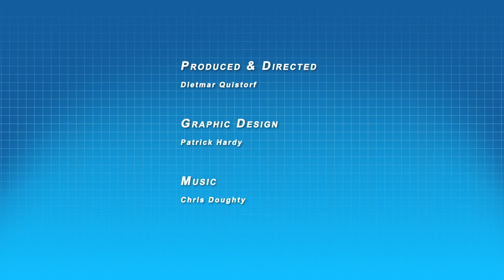Bottom Drain Location, Fish Windows and Pond Pump Timers - Ask T.P.D. Show 24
Learn our suggestions on placement of bottom drains in your pond design, we discuss viewing windows in raised ponds and explain why you shouldn’t put your ponds pump on a timer. Learn from our experiences in the field for the last two decades. We offer specifics on exactly where we want to see drains, give a general explanation on installing a viewing window and offer solutions to saving money so you don’t have to turn your pumps off in the evening. You keep asking Questions, and I'll answer them, maybe even on the show.

Each Friday we release a new How to episode of the "Ask The Pond Digger" where we answer koi pond and water garden related questions. We discuss different philosophies on how to build a pond, tips and tricks on pond maintenance, water turtles, aquatic plants, goldfish and much more.
If you want a chance for us to answer your question on the show, use the hashtag asktheponddigger, type your question and post it as a comment on one of our YouTube tutorial videos, or Twitter, or Facebook, or Instagram and we'll do our best to capture your questions and use them on the show!

Produced & Directed by: Dietmar Quistorf